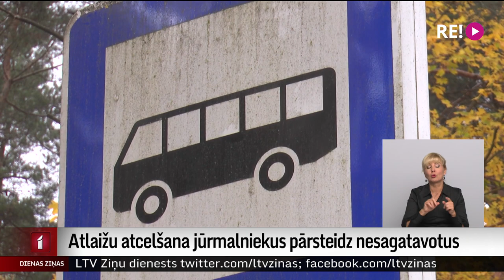Atlaižu atcelšana jūrmalniekus pārsteidz nesagatavotus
No šodienas līdz 15. novembrim valstspilsētu sabiedriskajā transportā spēkā ir tikai valsts noteiktie braukšanas atvieglojumi, bet pašvaldību piešķirtās atlaides atceltas. Daudzus jūrmalniekus ziņa par to, ka bezmaksas brauciena vietā tagad jāmaksā piecdesmit eirocenti, turklāt vēl skaidrā naudā, sasniedza tikai šorīt, iekāpjot autobusā. Turklāt jau ap pulksten desmitiem izņemt naudu bankomātā nemaz neesot bijis iespējams.